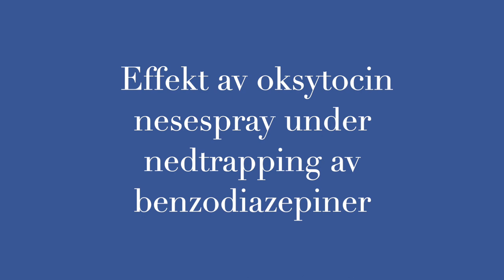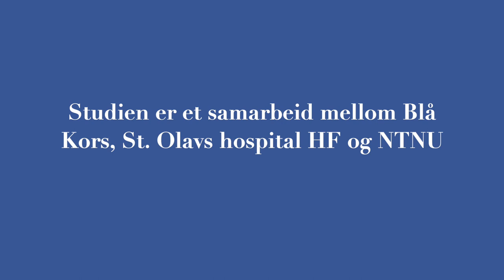Månedens prosjekt mars 2024: Effekt av oksytocin nesespray under nedtrapping av benzodiazepiner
Effekt av oksytocin nesespray under nedtrapping av benzodiazepiner, ved PhD-kandidat: Tone Aurora Pleym, lege i spesialisering.

Tildeling fra Helse Midt-Norge RHF: PhD med ukjent kandidat,
Samarbeidsorganet 2018.

Studien er et samarbeid mellom Blå Kors, St. Olavs hospital HF og NTNU.